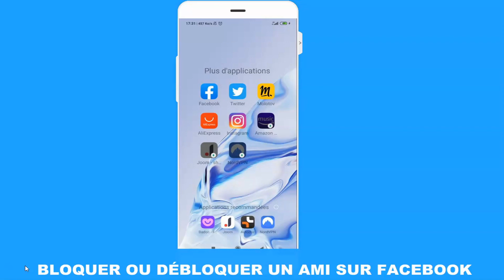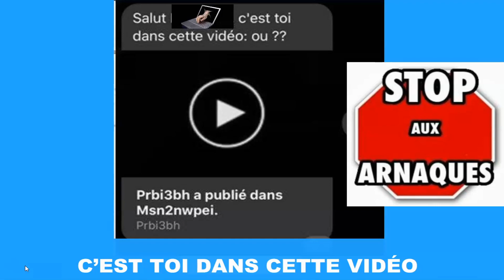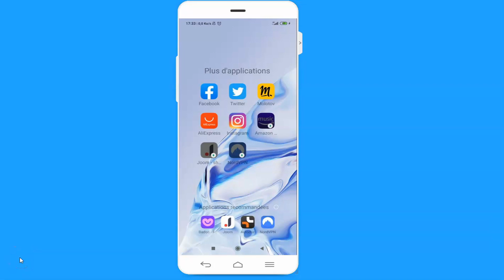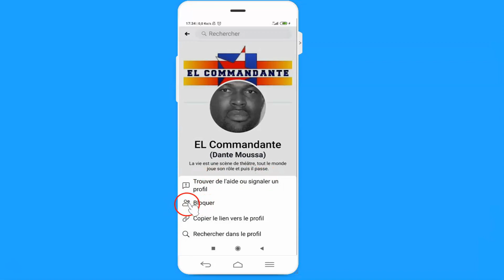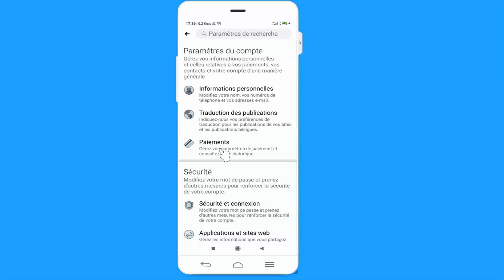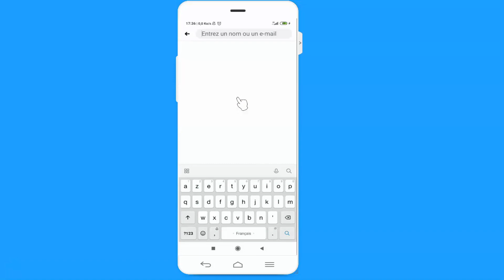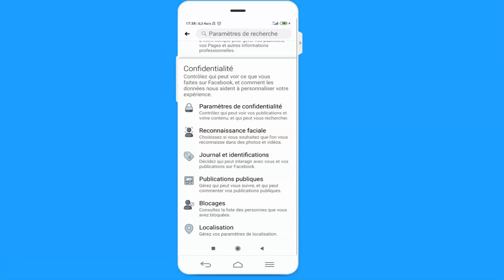N°19 BLOQUER OU DÉBLOQUER UN AMI SUR FACEBOOK